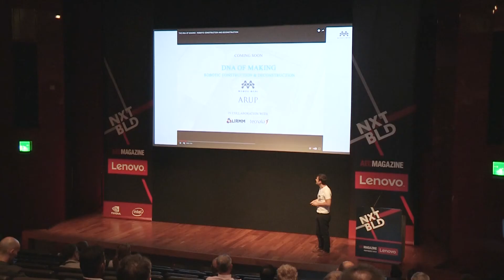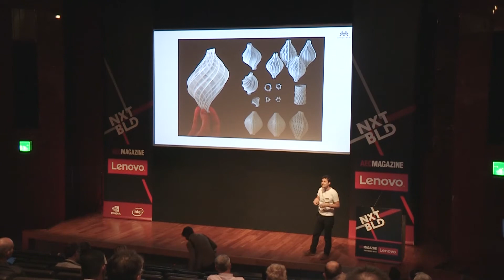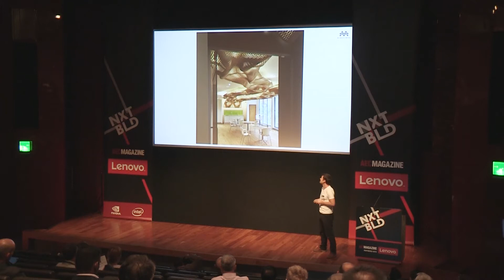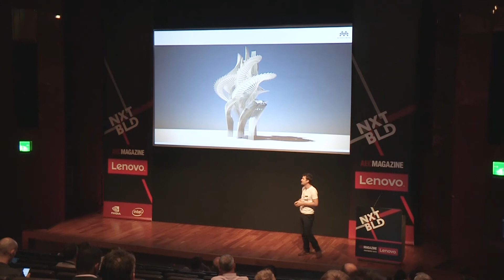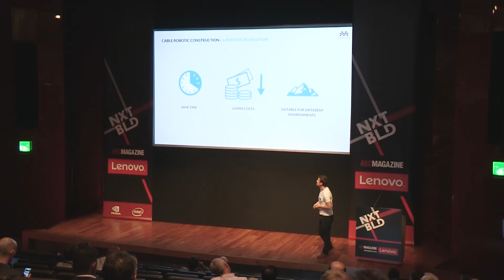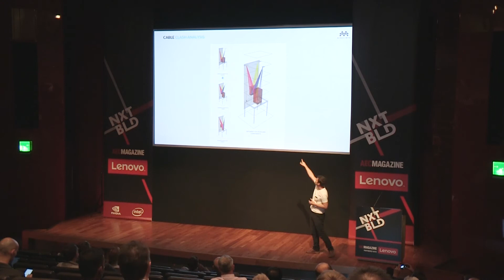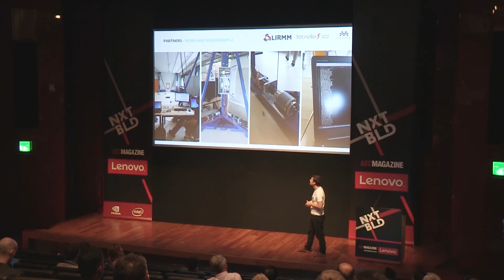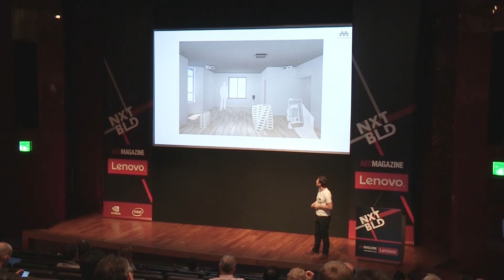Arthur Mamou Mani, Mamou Mani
Synopsis:
The future of construction will be in robotic technologies. This revolution in the way we make buildings will impact not only how we design but how we think. We would like to anticipate this inevitable shift and lead it towards a positive robotic age. An age in which Robotic technology is simple, affordable, environmental and connected to our ancestral knowledge of materials. An age in which the architects, engineers and contractors will need to work more closely together, no longer in silos, and bring back the golden age of cathedrals and master-builders, in which the relationship between design, technology and construction was not segregated. Current construction robotics are based on decade old robotic arm used for the car industry, they scale with difficulties, are expensive, and rely on material deposition. Following up on the open-source collaborative movement, which gave rise to disruptive innovations such as the RepRap 3d printer, we are developing a new kind of cable construction robot, The Polibot, working at an unprecedented large scale, merging the stadium spidercams with the delta pick and place open-source technology. Arthur Mamou-Mani will introduce the Polibot, a robot capable of constructing and deconstructing buildings, demonstrating the cyclical nature of the building process and how demolition can be anticipated in the spirit of our new circular economy.

Bio:
Arthur Mamou-Mani AA dipl, ARB/RIBA FRSA Wikipedia – is a French architect and director of the award-winning practice Mamou-Mani Architects, specialised in a new kind of digitally designed and fabricated architecture. He is a lecturer at the University of Westminster and UCL-Bartlett in London and owns a digital fabrication laboratory called the FabPub which allows people to experiment with large 3D Printers and Laser Cutters. Since 2016, he is a fellow of the The Royal Society for the Encouragement of Arts, Manufactures and Commerce. He has won the Gold Prize at the American Architecture Prize for the Wooden Wave project installed at BuroHappold Engineering and the Architizer award for Tangential Dreams at the Burning Man festival. Arthur gave numerous talks including the TedX conference in the USA and has been featured in The New-York Times and Forbes. Prior to founding Mamou-Mani in 2011, he worked with Atelier Jean Nouvel, Zaha Hadid Architects and Proctor and Matthews Architects.